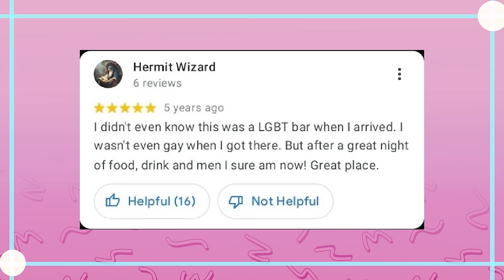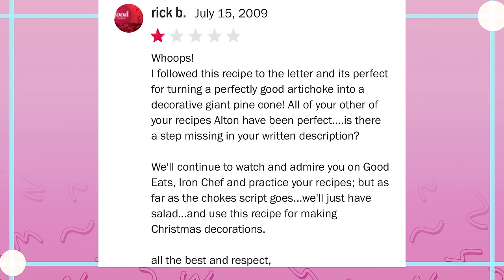Goofy Online Reviews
With shopping days coming up, lets look at silly reviews

Got Stuff You'd like to Send? Send it to:
P.M. Seymour